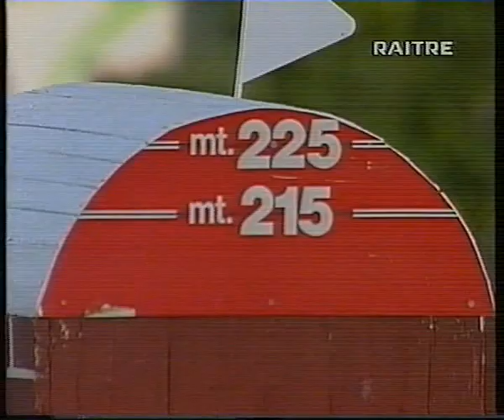Roma finale Samsung 2000 prova di potenza prima parte